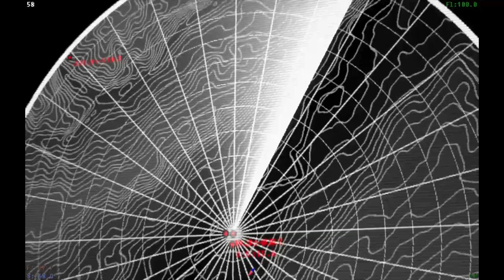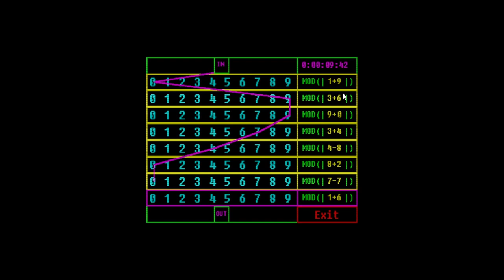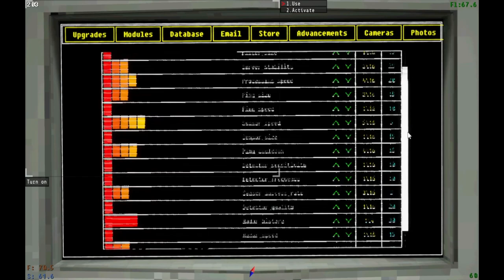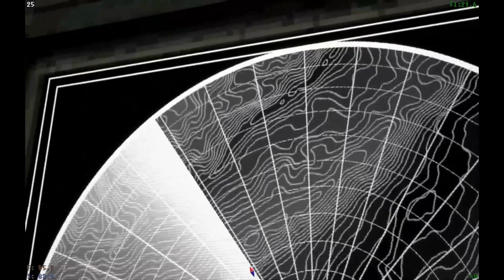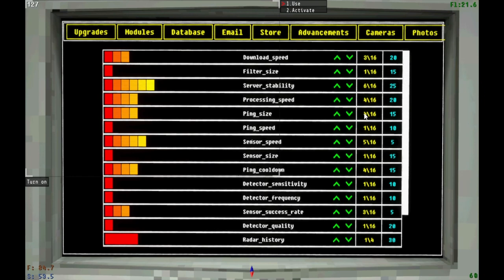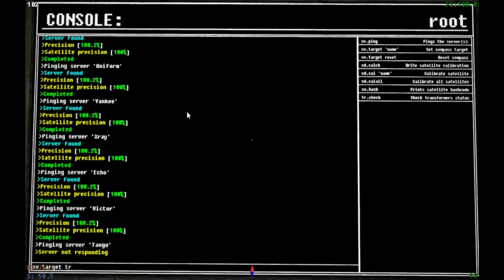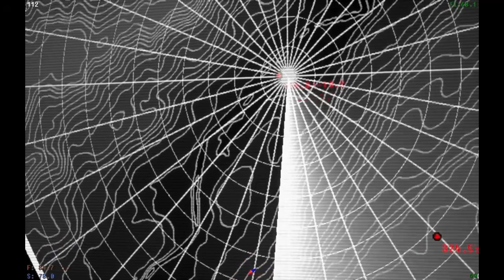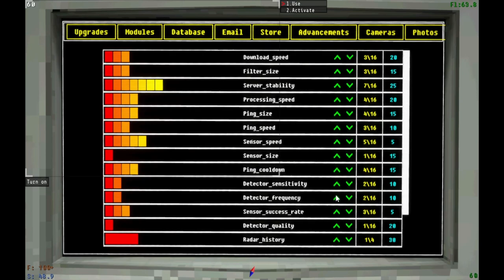Xoxeyos & Prime || Voices of the Void Part 5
Xoxeyos does sick tricks with ATV riding, Prime upgrades the monitoring station. Our attempt at changing the game doesn't work out.

on Saturdays from 6:30PM to 9PM CST!